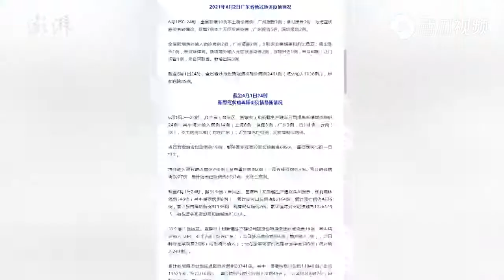佛山一家老小四口全转为确诊，小区广场舞密接者也转为确诊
2021年6月1日，广东佛山。3例境内无症状感染者转确诊病例。综合通报信息及媒体报道，其中两人是梁家夫妻，另一人曾和56岁梁家老太在小区广场同跳舞，3天前被诊断为无症状。